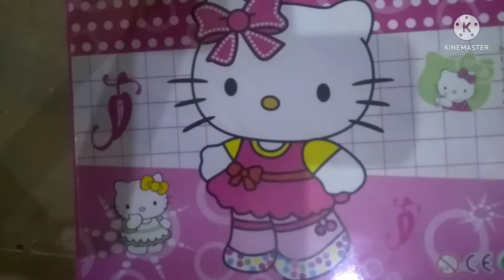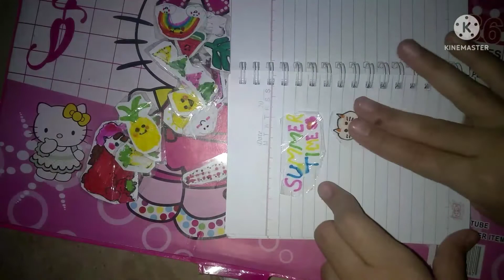🙂Dry kawaii sticker 😃